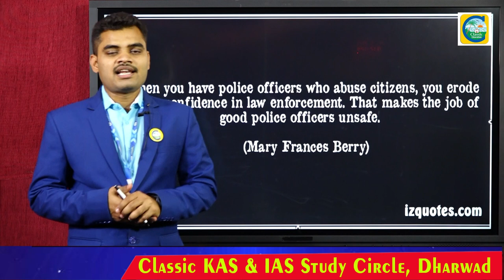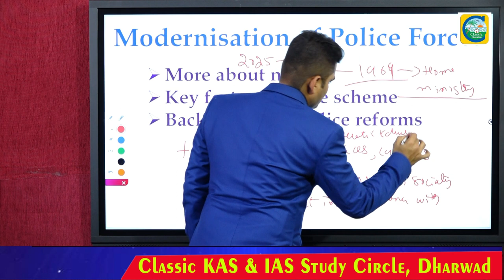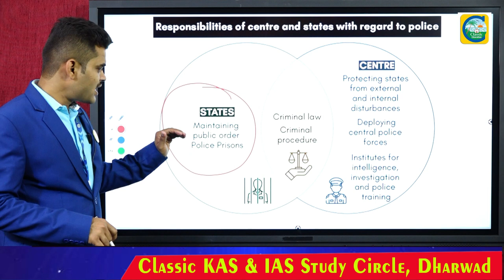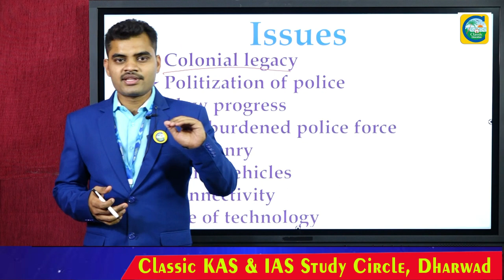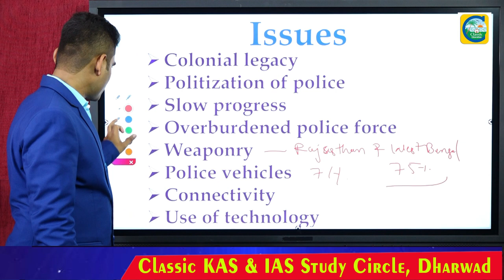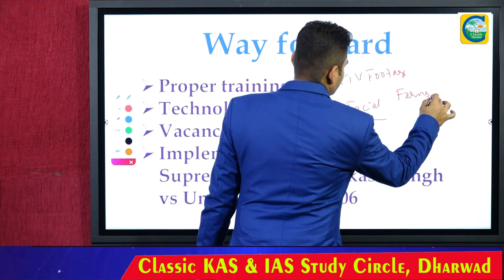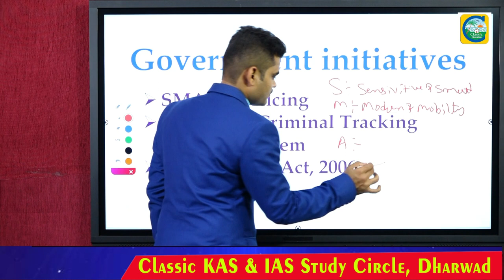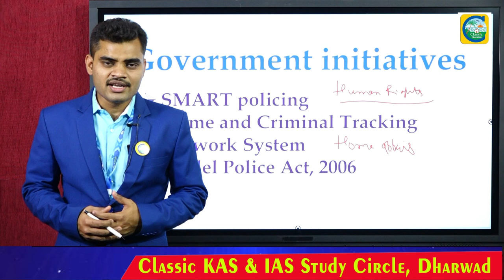PSI ಪ್ರಬಂಧ || ಪೊಲೀಸ್ ಪಡೆಗಳ ಅಧುನೀಕರಣ || Classic Education